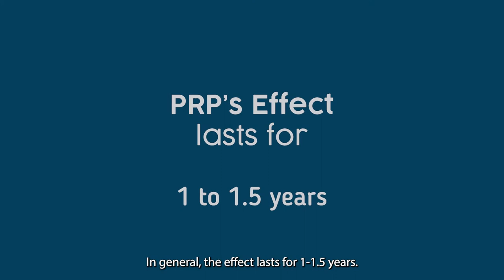Process for PRP Injection Treatment - Explained by Spc. Dr. Gönül Uraloğlu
Everything you need to know about PRP Injection Treatment has been answered by Spc. Dr. Gönül Uraloğlu!

MEDIWALI Professionals; allow you to reach the right medical information that you need for treatment and cost planning as soon as possible. MEDIWALI has both scientific committee doctors and works with the most experienced hospitals in the health sector.